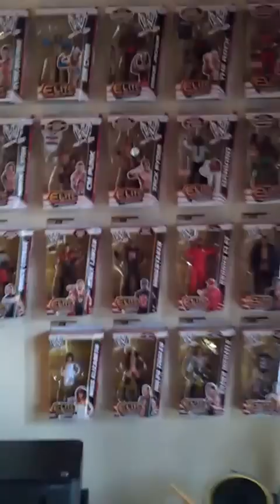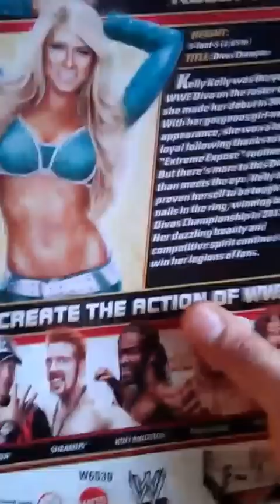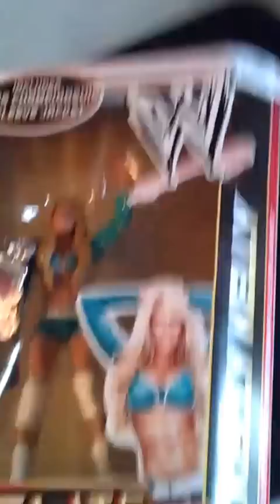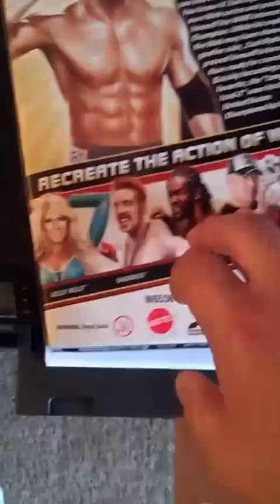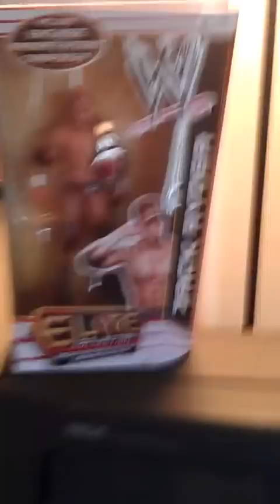New figure pickups & Trade video!!!